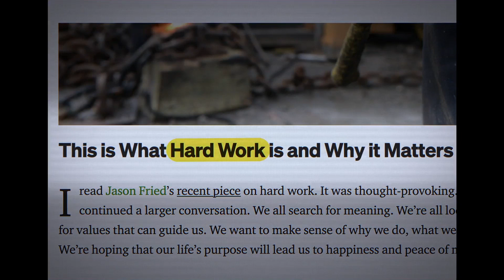Mukundan Unni Associates (2022) - Movie Review | Vineeth Sreenivasan | Malayalam Nightcrawler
Jimmy Cage reviews MUKUNDAN UNNI ASSOCIATES
India 2022
Directed by Abhinav Sunder Nayak

In German we’d say:

MUKUNDAN UNNI ASSOCIATES ist eine bitterböse schwarze Komödie mit einem Vineeth Sreenivasan in Bestform. Abgründig, kritisch und einfach ziemlich unterhaltsam.